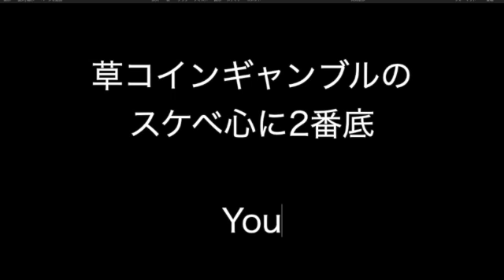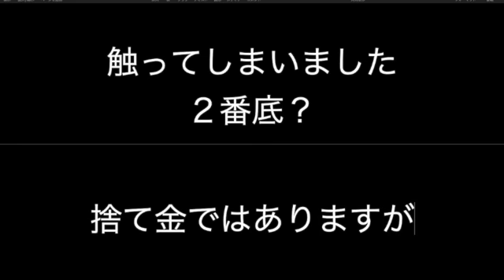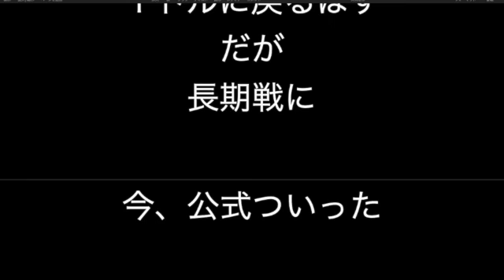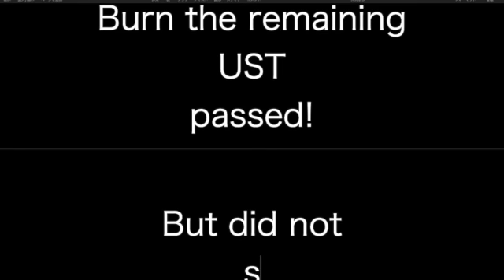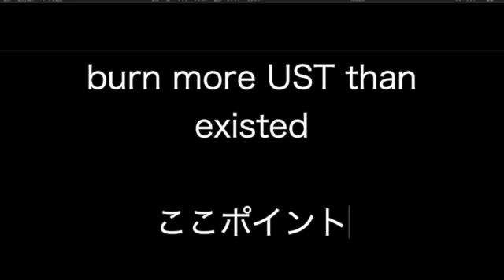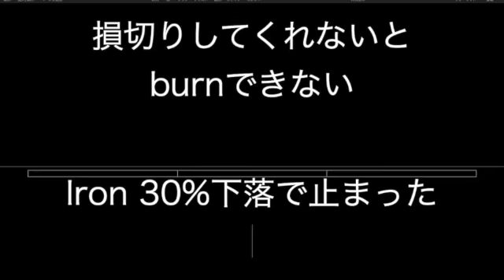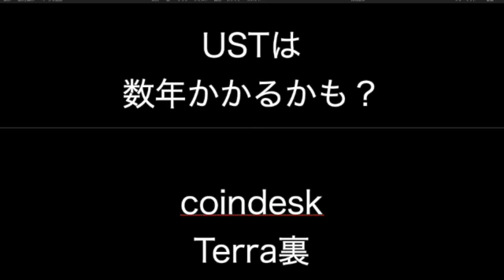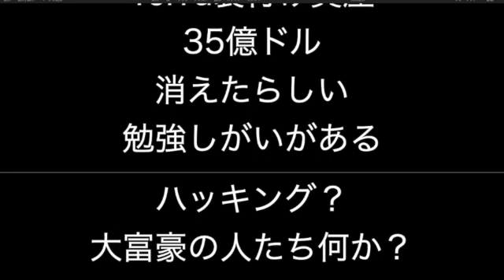草コインギャンブルのスケベ心に2番底 |【ITニュース番組】アプリを世界で売るためのマーケティング及び販売心理学入門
↓以下メールアドレスご登録でYouTube更新時に通知!